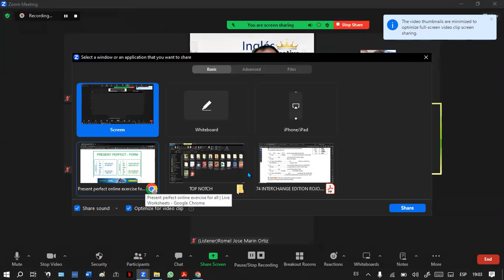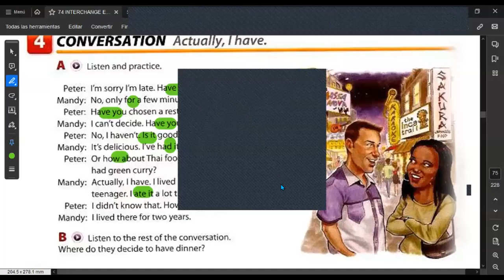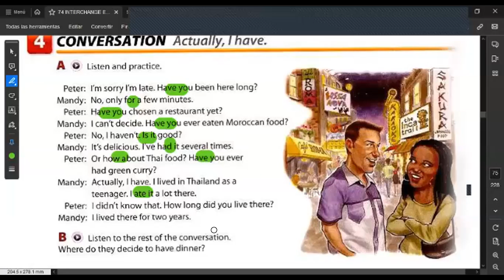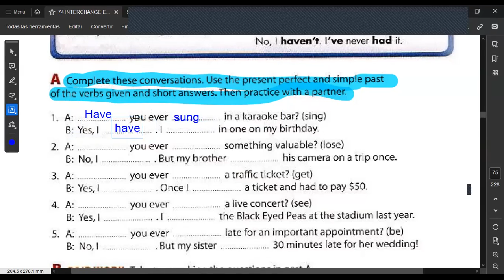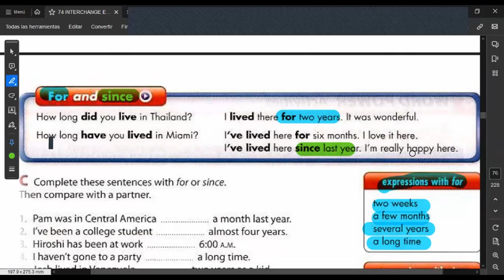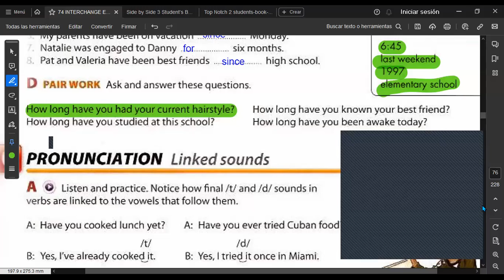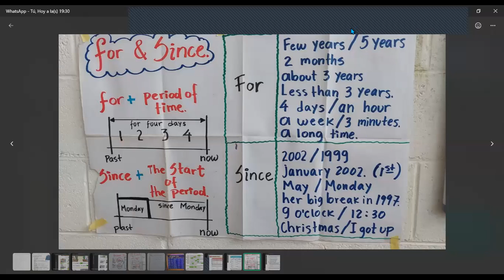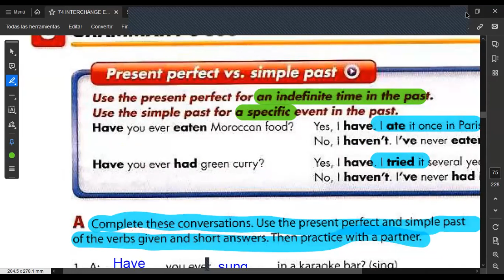SESION 15 -22/11/2023-FI-REGA-133-HERNÁNDEZ-I´ve lived there for 3 years.